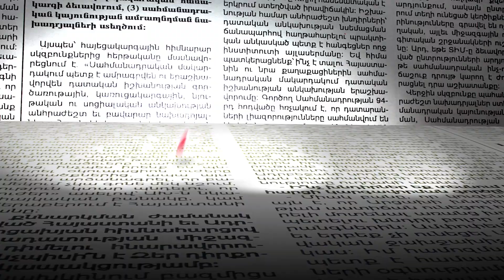Ինչքան ցորեն կստանա Հայաստանը. թվերը բերքի աճի մասին չեն խոսում